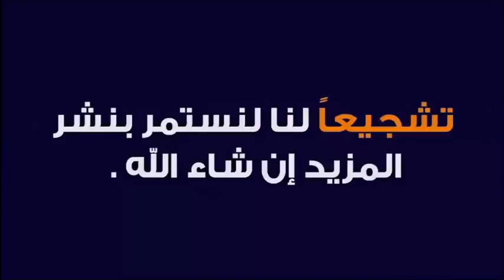أحسن علاج مجرب لمرض السكري بإذن الله هو... 🕌 مع الدكتور طيب كريبان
جديد 2020 : أحسن علاج مجرب لمرض السكري بإذن الله هو... 🕌 مع الدكتور طيب كريبان
 ▬▬▬▬▬▬ஜ۩☺۩ஜ▬▬▬▬▬
 ▬▬▬▬▬▬ஜ۩☺۩ஜ▬▬▬▬▬
⛔ أحبابي الكرام ، إذا أعجبكم الفيديو رجاءاً لا تنسوا :

 ▬▬▬▬▬▬ஜ۩☺۩ஜ▬▬▬▬▬
مواضيع سابقة

🕌 عَنْ أَبِي هُرَيْرَةَ، عَنِ النَّبِيِّ صَلَّى اللهُ عَلَيْهِ وَسَلَّمَ قَالَ:
 ▬▬▬▬▬▬ஜ۩☺۩ஜ▬▬▬▬▬
⚠️ توضيح مهم ❗

 ▬▬▬▬▬▬ஜ۩☺۩ஜ▬▬▬▬▬
# هاشتاغ الموضوع #